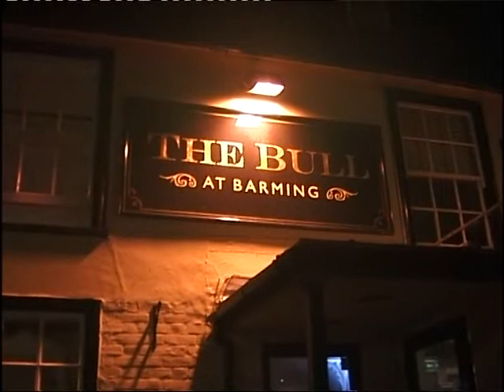Mullac a Boo at the Bull Inn Barming